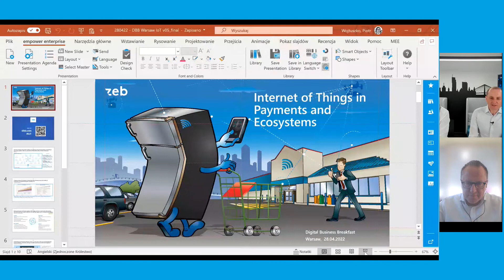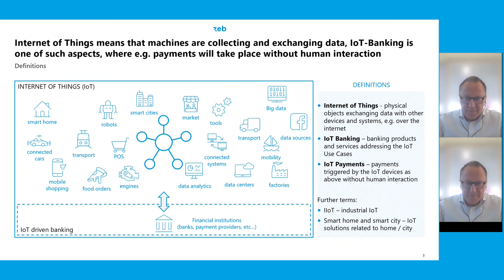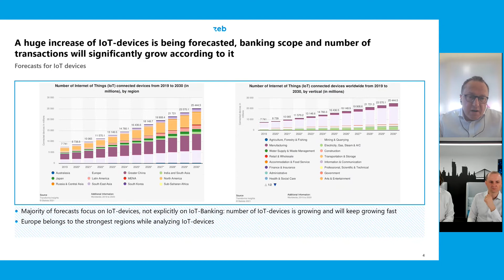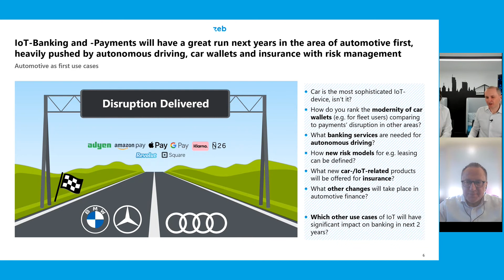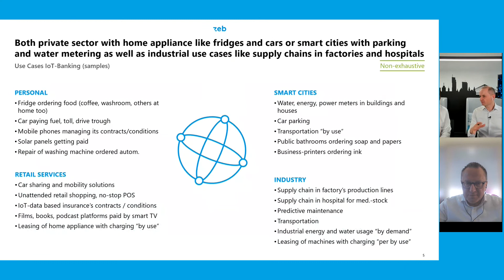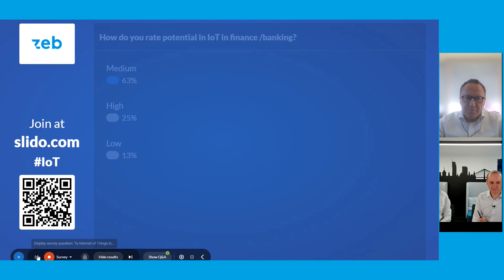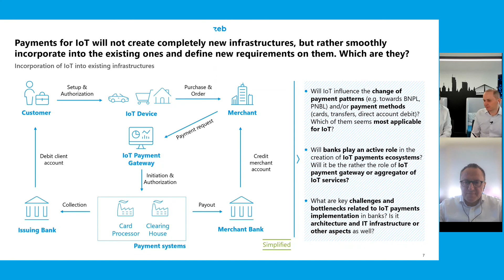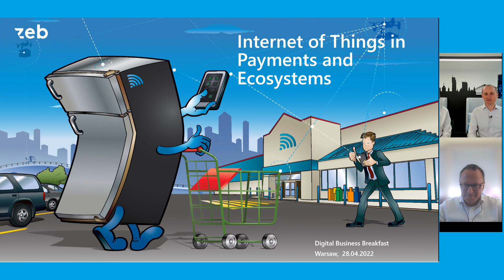zeb businessBreakfast Internet of Things in Payments and Ecosystems